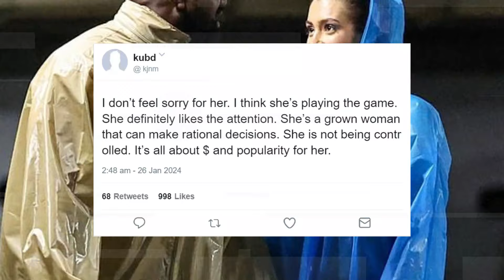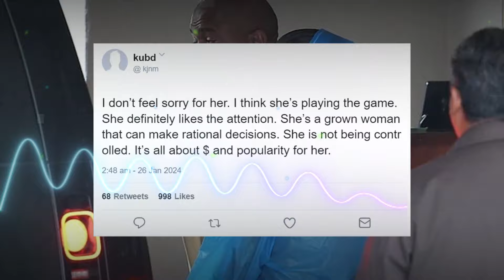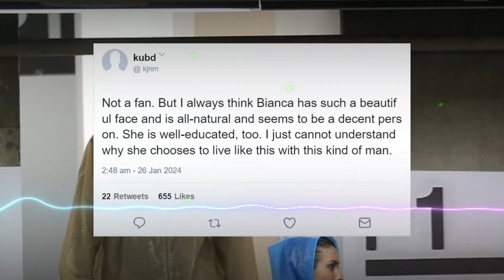SHOCKING! Fans SLAM Bianca for Outrageous Public Outfit! - Kim K Laughs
Kanye West spotted in Balenciaga just after Kim Kardashian's brand ambassador announcement. Explore the twists, turns, and controversies surrounding their fashion journey. From titanium teeth to unexpected Balenciaga choices, we've got all the juicy details. Discover the evolution of relationships in the celebrity fashion world and the brand's history. Join the conversation and share your thoughts on this unexpected twist!